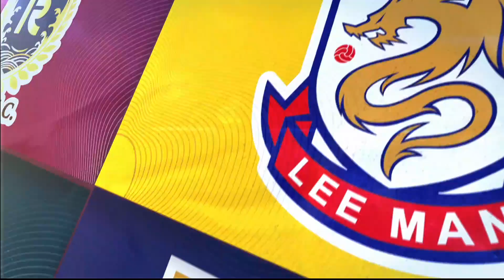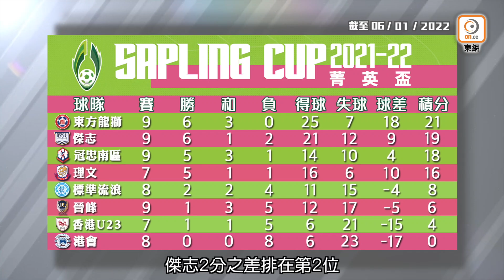【我撐港超聯精華】節目-2021/22-第16集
【Whatsapp查詢及報名】：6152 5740